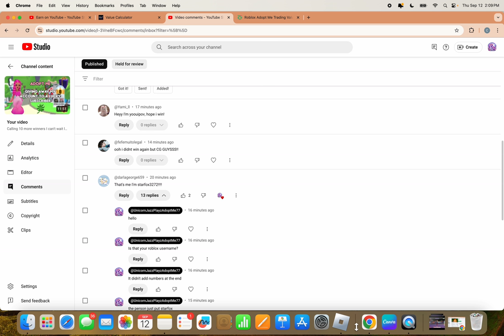She couldn't win the accout either giveaway is still open. How to get a rich account in adopt me!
The next person who was called came and joined me in game however it was determined that she was also not a good candidate for the account as well, so the giveaway is still open so if your name was called please contact me.